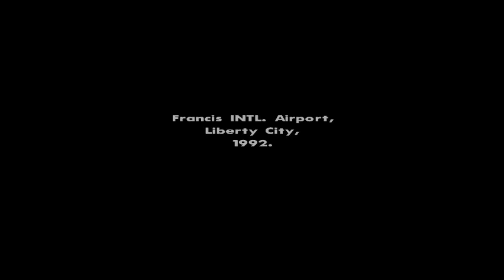GTA SA Minigun Speedrun WR (2:23)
Beat my previous GTA SA Minigun speedrun time by 3 seconds. This is the fastest anybody has gotten the Minigun, without cheats, in GTA SA.